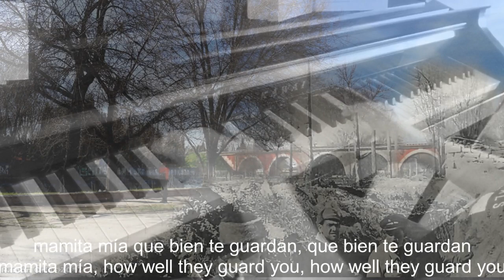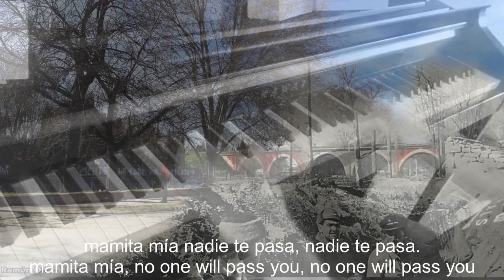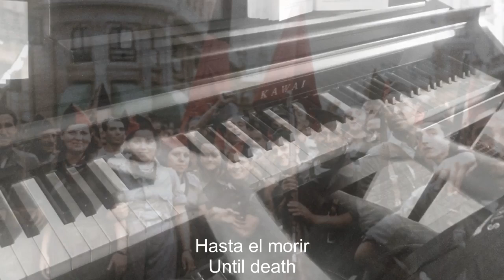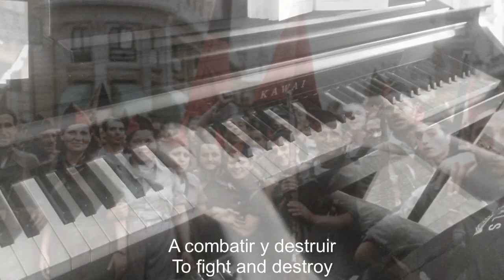Piano/Vocals: Coplas de la Defensa de Madrid & Arroja la Bomba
At 0:40 the translation is wrong. It should say, "mamita mia, and the Manzanares [River], and the Manzanares [River].